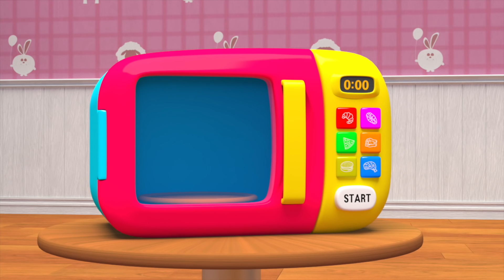Yum Yum, ice cream! | Magic Microwave Toy Nursery Rhymes for Kids song | Super Lime And Toys